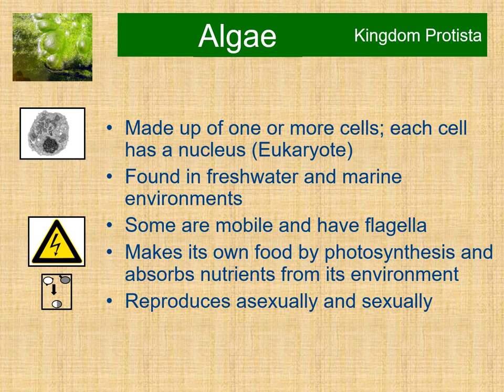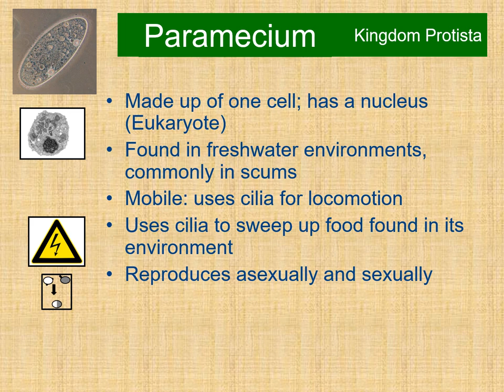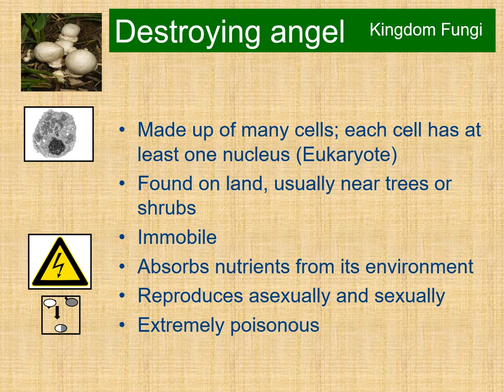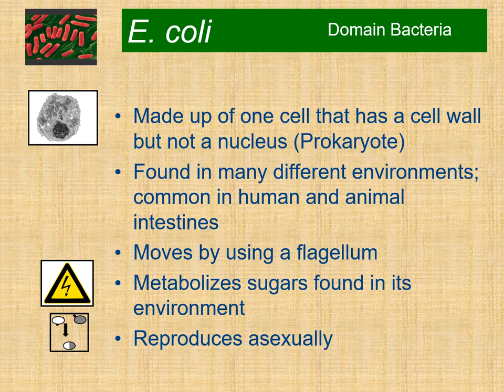Difference between Archaea, Bacteria and Eukarya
difference between archea bacteria and eukarya
Archaea and Eukarya are two of the three domains of life. Archaea are prokaryotic organisms that lack a nucleus and have a unique lipid composition in their cell membranes. Eukarya are eukaryotic organisms that contain a nucleus and other membrane-bound organelles. They differ in their cell structure, genetic material, reproduction, and metabolic capabilities. Archaea can survive in extreme environments and carry out a variety of metabolic processes, while Eukarya have a more limited range of metabolic capabilities and reproduce sexually.

Summary:
Archaea, Bacteria, and Eukarya are three domains of life that differ in their cell structure, genetic material, reproduction, and metabolic capabilities. Archaea lack a nucleus and other membrane-bound organelles, while Eukarya contain a nucleus and other membrane-bound organelles. Archaea reproduce asexually, while Eukarya reproduce sexually.